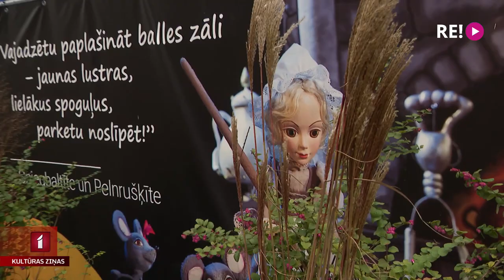Vilnis Beķeris un Leļļu teātris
No rītdienas Latvijas Leļļu teātra vadītājs būs režisors Martiņš Eihe. Viņš nomainīs ilggadējo teātra direktoru Vilni Beķeri, kuram šodien ir pēdējā darbadiena šajā amatā. Lai pārrunātu, kā aizvadīti divdesmit gadi, esot kolektīva vadībā, un kāda nākotne gaida Leļļu teātri, ar Beķera kungu tikās mans kolēģis Jānis Lācis.